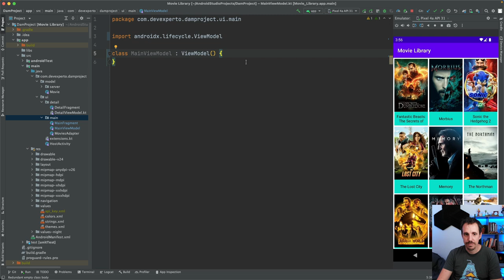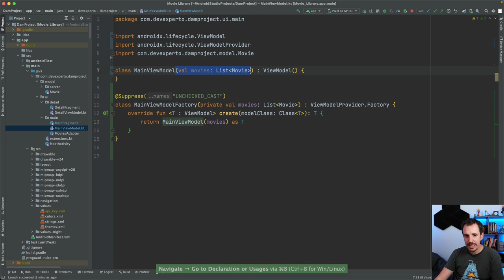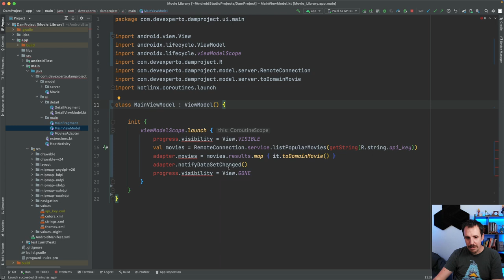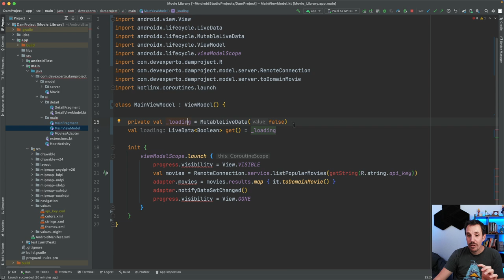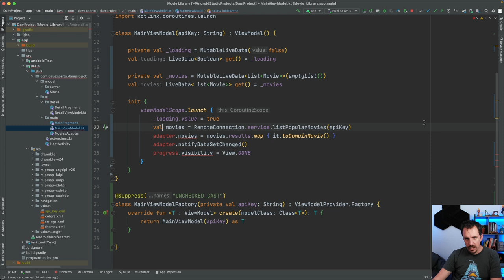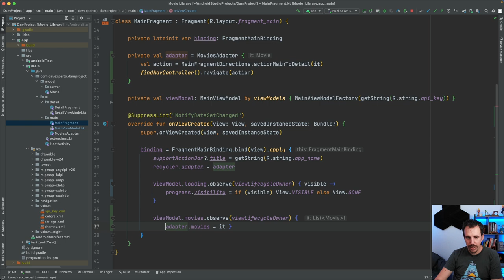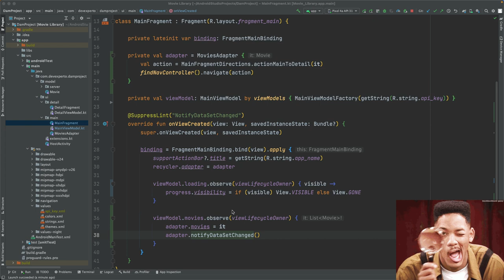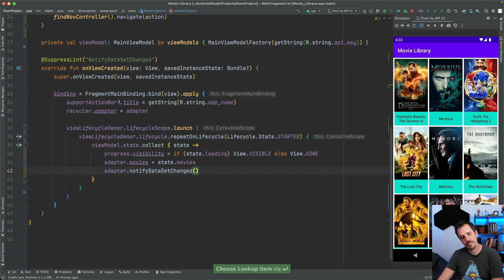Model-View-ViewModel (MVVM) en Android [en 2024]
📱 ¿Quieres aprender cómo dar el siguiente salto en tu carrera profesional?

Si ya has llegado al punto en que te manejas creando Apps sencillas en Android, pero quieres dar un paso más en tu evolución y mejorar la calidad de tu código, te recomiendo que empieces a usar MVVM.

En este vídeo te traigo cómo usarlo, adaptado a todas las novedades que tenemos en 2024. Uso de StateFlow, de un estado de UI, y cómo consumir correctamente los Flows desde un fragment.

1️⃣ La situación de Kotlin en el mercado y la oportunidad de aprenderlo
2️⃣ Cómo empezar con Kotlin desde cero en pocos minutos
3️⃣ Cómo Kotlin puede hacerte mucho más productivo